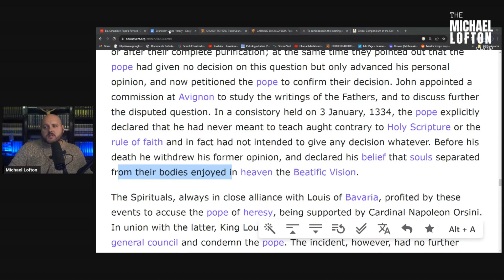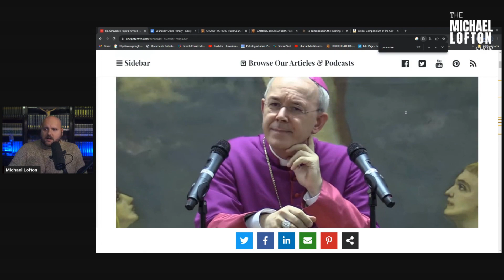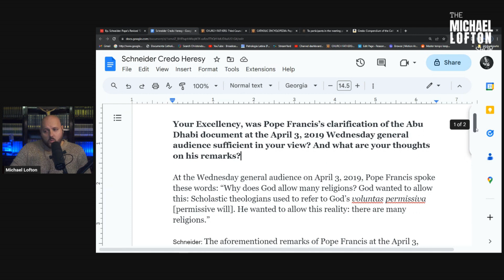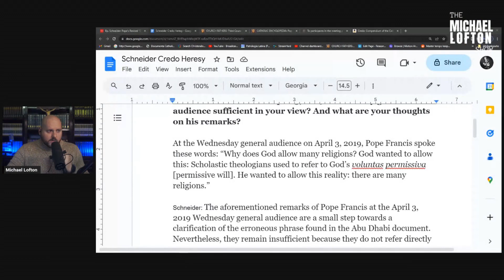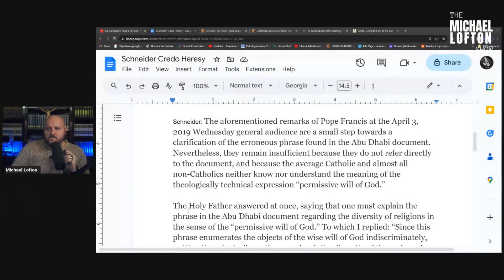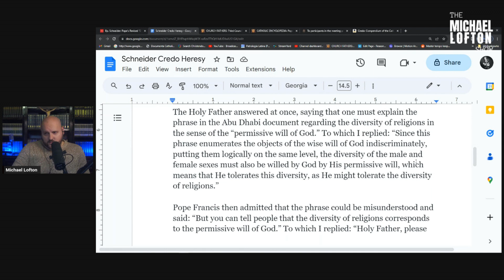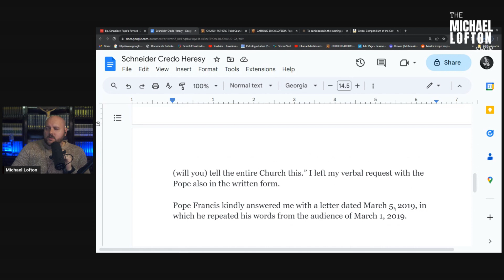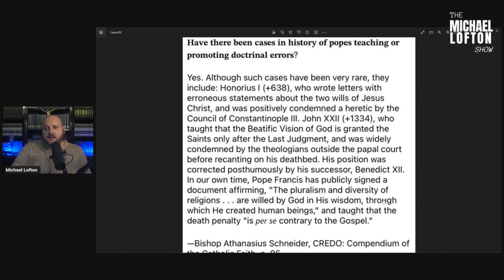What Schneider's Credo DIDN'T Tell You About Pope Francis!